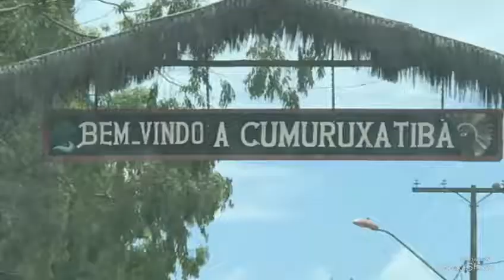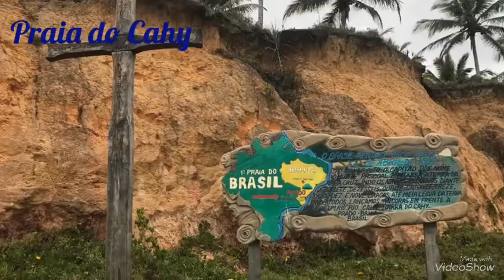Praias em Prado (Bahia)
Aqui registramos a praia de Japara Mirim e praia da Barra do Cahy, que foi o primeiro contato dos portugueses com o Brasil quando chegaram aqui.